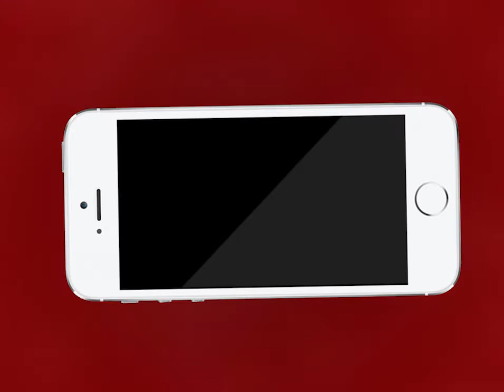AJMER NEWS | कलेक्टर ने निकाली स्थानीय निकाय वार्ड आरक्षण की लॉटरी | MTTV INDIA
कलेक्टर ने निकाली स्थानीय निकाय वार्ड आरक्षण की लॉटरी
ब्यावर नगर परिषद में कुल 60 वार्ड की निकाली लॉटरी
पुष्कर नगर पालिका के 25 वार्डों की निकाली लॉटरी
नसीराबाद नगर पालिका के 20 वार्डों की निकाली लॉटरी
नसीराबाद नगर पालिका का अभी हाल ही में हुआ है गठन